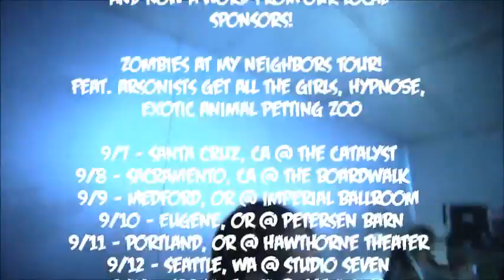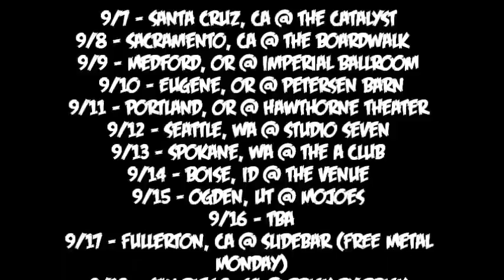Zombies Ate My Neighbors - Arsonists Get All the Girls, Hypno5e, Exotic Animal Petting Zoo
9/16 -- TBA
9/17 -- Fullerton, CA @ Slidebar (FREE Metal Monday)
9/23 -- Camarillo, CA @ Rock City Studios (NO EAPZ)

- Zombies Ate My Neighbors - Arsonists Get All The Girls, Hypno5e, Exotic Animal Petting Zoo- Like this video? Come see hundreds more at KrankTV.com! - the Net's biggest home for metal, death, grind, thrash, rapcore, heavy and hard rock music videos!